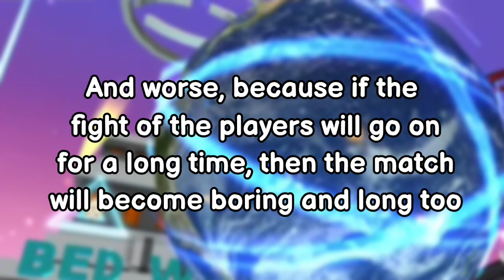What if everyone get the full set of leeching 3 !!??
Blockman go, Bmgo, BG, bg, Blockman go adventures, Blockman go bed wars, Gareena Blockman go, Blockman go adventures bed wars,
Bed wars, Bed wars blockman go, Bgtuber, Sky block, Sky wars, Sky royal, Build battle, Mattsun BG, Amaan BG, Tyler banks, GeroNani BG, Nawaz BG,
Puteri Po, Yummy BG, Vnex BG, Mib, Kotex BG, Naomi BG, Hela BG, Coldy Bmgo, Coldy BG, Coldy Blockman go, Ky bmgo, Rishu23, Fentam BG, Titan BG, Fun With IB, Taat BG

New update in blockman go
New event in Blockman go
New bug in blockman go
New GLITCH in blockman go
New hack in blockman go
How to heck in blockman go
How to hey free GCUBES in blocman go
Free GCUBES in Blockman go
How to get free GCUBES in blockman go
Unfair thing in blockman go
What if everyone get full set of LEECHING 3?
How to get LEECHING 3 easily